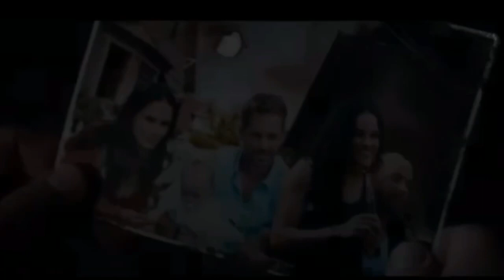FAST X -PART 2 :: Fast And Furious 11 (2025)|| Jason Momoa Dominic Toretto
fast x part 2 release date
fast x part 2 trailer
fast x part 2 2025
fast x part 2 predictions
fast x part 2 trailer 2025
fast x part 2 paul walker
fast x part 2 theories
fast x part 2 2024
fast x part 2 full movie
fast x part 2 song fast x
fast x paul walker
fast x full movie
fast x soundtrack
fast x brian
fast x songs
fast x trailer 2023
fast x trailer reaction
fast x trailer hindi
fast x trailer song
fast x brian returns
fast x reaction
fast x official trailer
fast x trailer telugu
fast x review
fast x final trailer
fast x full movie 2023
fast x post credit scene
fast x interview
fast x tv spot
fast x final trailer reaction

fast x part 2 brian
fast x part 2 dwayne johnson
fast x part 2 full movie 2023